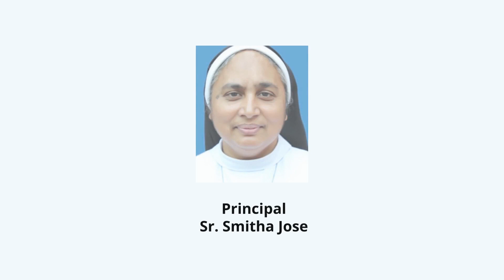YOUTH FESTIVAL, INFANT JESUS PUBLIC SCHOOL, N PARAVUR